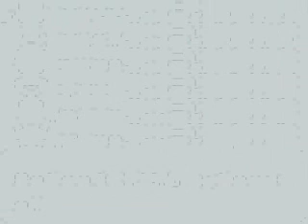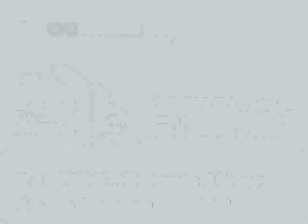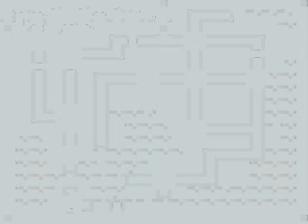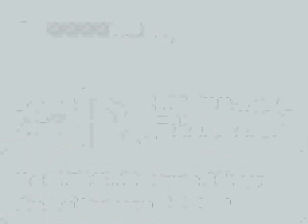Let's Play Pokemon Green part 46/54: Shot Down in A Blaze of Glory